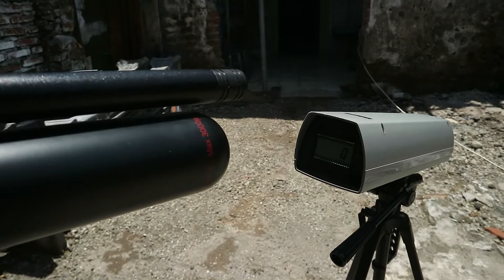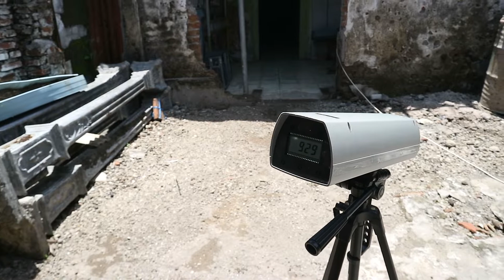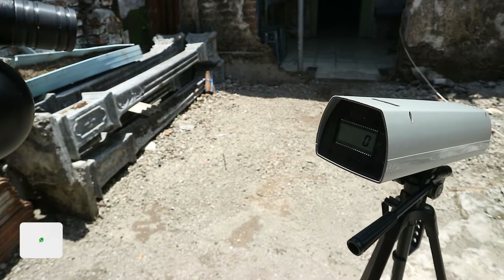TES POWER SENAPAN ANGIN PCP BULLPUP FX IMPACT MK 2, KECIL KECIL CABE RAWIT POWER NYA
Di video kali ini kami berkesempatan untuk TES POWER SENAPAN ANGIN PCP BULLPUP FX IMPACT MK 2, KECIL KECIL CABE RAWIT POWER NYA

- SEMOGA BERMANFAAT -